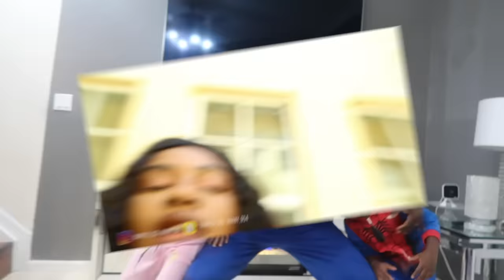Teaching The Girls How To Dance Prank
John 3:16